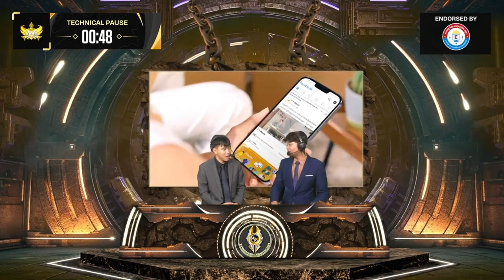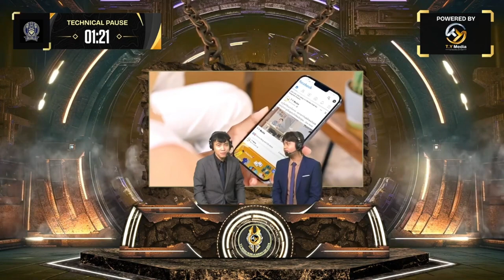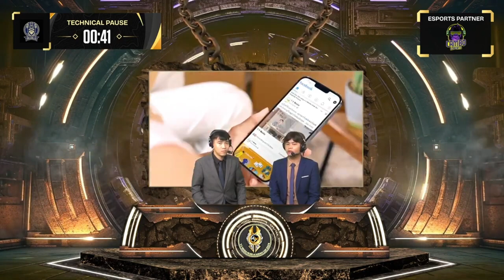KRUD TEAM VS ASGARDIANS Game 1 VALHALLA VS IPM Game 2 Wow the same Drape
► One more think your Subscribers to me make videos that powerful of me to making video for you on YouTube
►I hope you enjoy and happy with my videos that it making for you ❤️ and I happy to make it for you
►សួស្តីអ្នកទាំងអស់គ្នាសូមស្វាគមន៍មកកាន់Channel របស់ខ្ងំុំ Peter khan
►គាំទ្រវីដេអូរបស់ខ្ញុំ:បើចូលចិត្តអាច Support ABA Account :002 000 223 :Sovathana Khan
►ជួបគ្នានៅវីឌីអូក្រោយៗទៀតសូមអគុណ
សូមអធ្យាស្រ័យរាល់កំហុសឆ្គងទាំងអស់ សូមអរគុណ។►សួស្តីអ្នកទាំងអស់គ្នាសូមស្វាគមន៍មកកាន់Channel របស់ខ្ងំុំ
►បើចូលចិត្តអាច Support ABA Account :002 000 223 :Sovathana Khan
►សូមអរគុណដែលបានទស្សនានិងតាមដាន Video
►ជួបគ្នានៅវីឌីអូក្រោយៗទៀតសូមអគុណ
PeterGamingKH legendary Topic travel and make video blogs and learn more about it this very good for travel Make me happy and make me want to travel it wow i'm very like it so much so good
I want to say ! I want to learn more about it and then try more
no have anything to say  have only try try more and say  it  you can do it  you can do it
some day  i can do it !! some day i can know it !!!